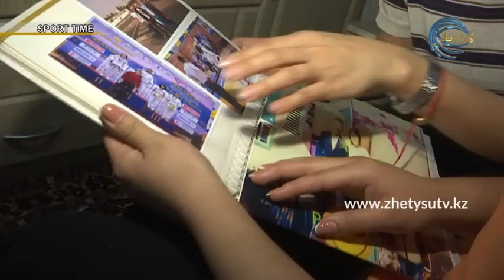Спорт тайм - Айнұр Байғожа. Джиу джитсудан спорт шебері